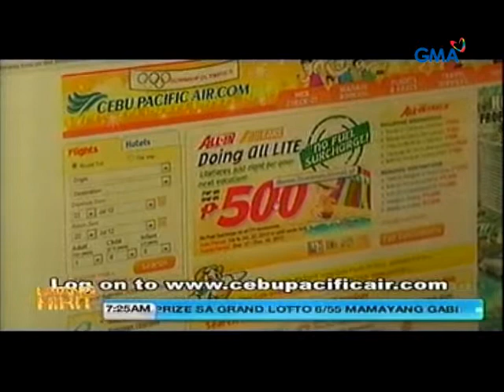Mga Byahe ni Juan Story 10